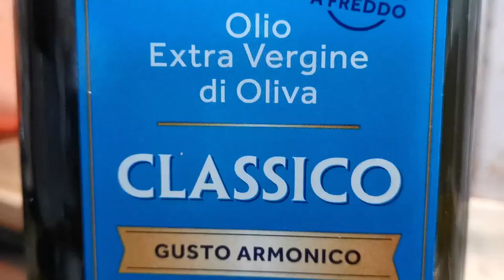QUICK AND EASY OMELETTE WITH ZUCCHINI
Start your day with this succulent food and you will have a happy stomach all day long :-)
How to cook zucchini omelette?
Come cucinare frittata di zucchine?
Ingredients/Ingredienti
zucchini - zucchine
onion/cipolla
knorr cube/dado

eggs/uova
salt/sale
olio